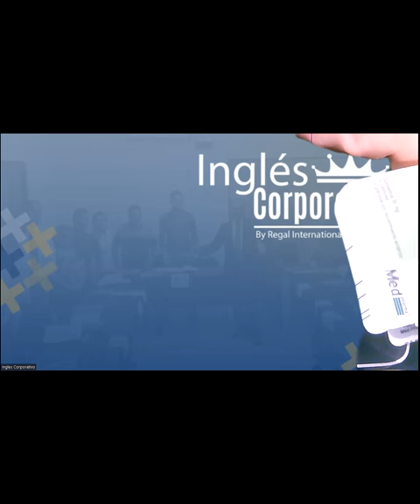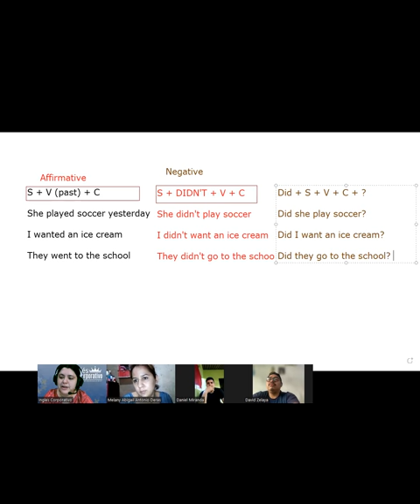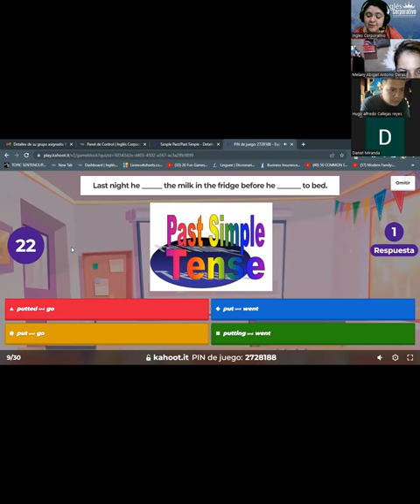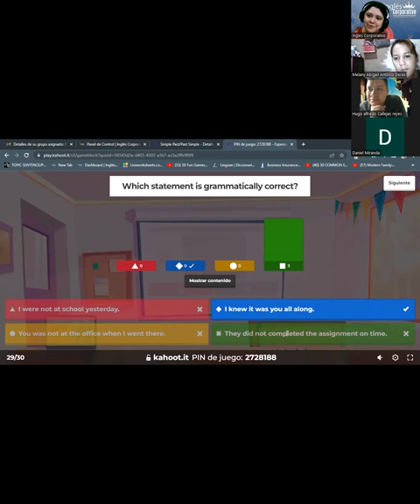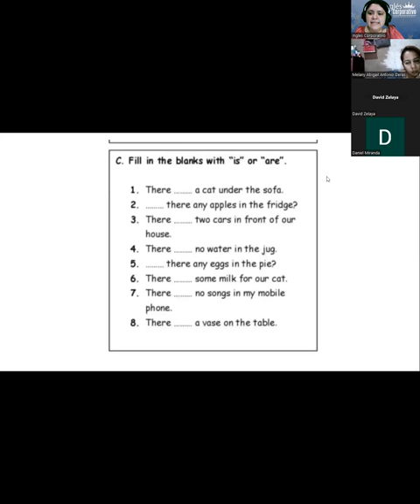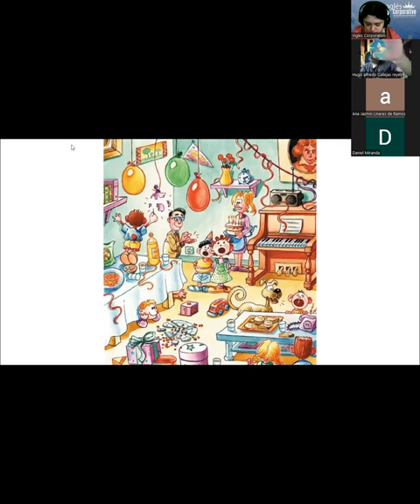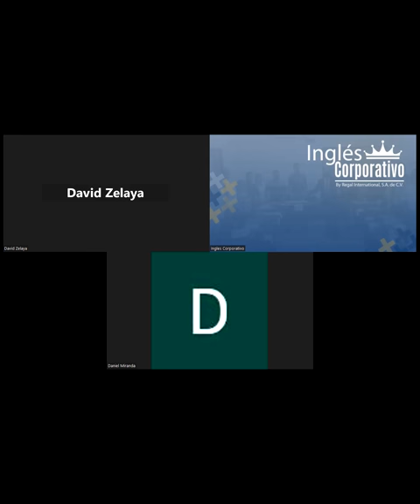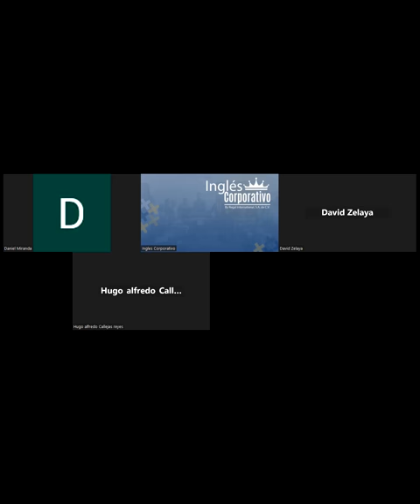SESION 4 -12/11/2023 -PI2-01-TURNO-A-11-23- RODRIGUEZ- 3.8 Video: Quantifiers; how many and how much